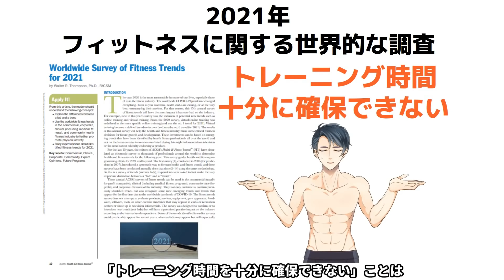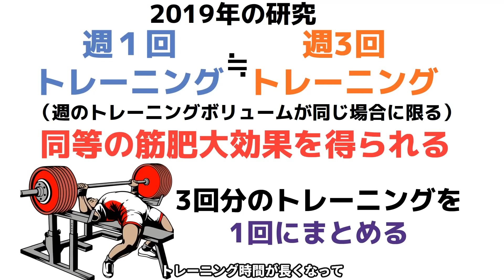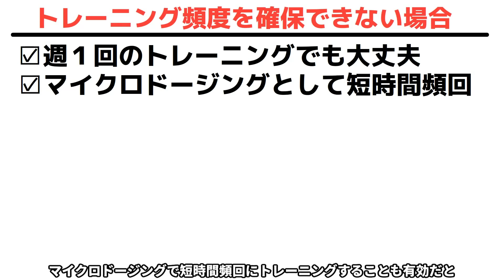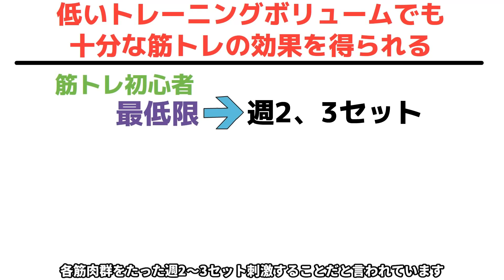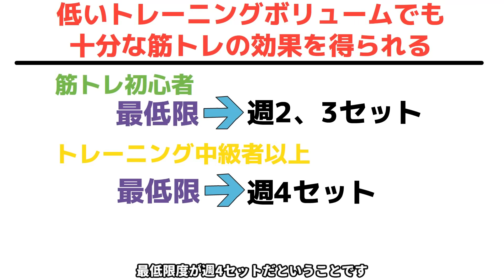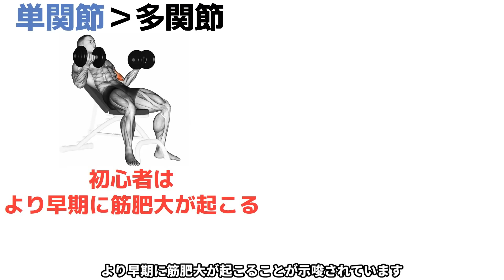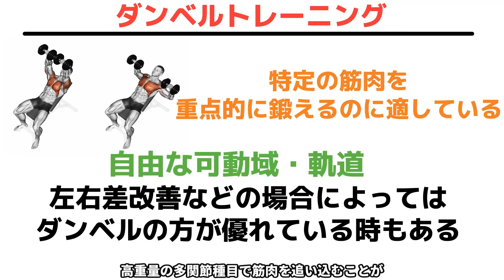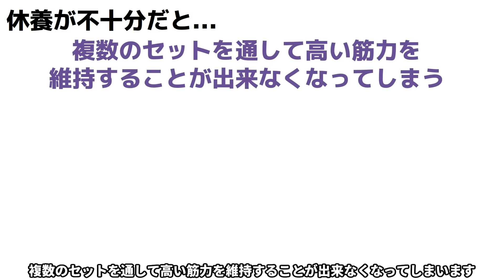【筋トレ】時短で最大限の筋肥大効果を得るためのポイント5選！筋トレメニューを組む時のヒントをお伝えします！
🏆⬇︎ボディメイク完全攻略豪華50大特典⬇︎🏆

✅無料豪華特典44個
【2370枚】
✅無料電子書籍6冊
【3248ページ】
合計5618枚を無料プレゼントします！

　　  🏆 4万人以上の方が登録中 🏆

✅LINE登録するだけで
✅無料豪華特典50個

🏆豪華特典1個目🏆
最新版ボディメイク×完全攻略
電子書籍1601スライド

🏆豪華特典2個目🏆
ボディメイク完全攻略
図解電子書籍1450スライド

🏆豪華特典3個目🏆
テストステロン完全攻略電子書籍
徹底解説63ページ

🏆豪華特典4個目🏆
筋肥大・バルクアップ
徹底解説181スライド

🏆豪華特典5個目🏆
減量・ダイエット
徹底解説227スライド

🏆豪華特典6個目🏆
筋肉をつける栄養学の極意
徹底解説116スライド

🏆豪華特典7個目🏆
筋トレでの怪我を防ぐ方法
徹底解説46スライド

筋肥大・筋力向上効果を伸ばす12のテクニック

ボディメイクで重要な3つの要素完全解説

時間効率の高いトレーニングプログラム設計方法

など

【リョウのプロフィール】
・理学療法士(医療系国家資格)
・ボディビルダー
・ボディメイクコーチ
・サイエンスコミュニケーター

✅目次

00:00 動画概要
00:49 トレーニング頻度
02:37 週あたりのセット数
04:05 レップ数(回数)
05:00 種目の選び方
07:57 休憩時間(セット間インターバル)
09:04 時短トレの応用編について
09:25 お知らせ＆まとめ

▼参考文献
1.Thompson, Walter R. Ph.D., FACSM Worldwide Survey of Fitness Trends for 2021, ACSM's Health & Fitness Journal: 1/2 2021 - Volume 25 - Issue 1 - p 10-19 doi: 10.1249/FIT.0000000000000631

2.Damas F, Phillips S, Vechin FC, Ugrinowitsch C. A review of resistance training-induced changes in skeletal muscle protein synthesis and their contribution to hypertrophy. Sports Med. 2015 Jun;45(6):801-7. doi: 10.1007/s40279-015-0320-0. PMID: 25739559.

3.Schoenfeld BJ, Grgic J, Krieger J. How many times per week should a muscle be trained to maximize muscle hypertrophy? A systematic review and meta-analysis of studies examining the effects of resistance training frequency. J Sports Sci. 2019 Jun;37(11):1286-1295. doi: 10.1080/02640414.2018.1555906. Epub 2018 Dec 17. PMID: 30558493.

4.Ralston GW, Kilgore L, Wyatt FB, Buchan D, Baker JS. Weekly Training Frequency Effects on Strength Gain: A Meta-Analysis. Sports Med Open. 2018 Aug 3;4(1):36. doi: 10.1186/s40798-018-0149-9. PMID: 30076500; PMCID: PMC6081873.

5.HASS, CHRIS J.; GARZARELLA, LINDA; DE HOYOS, DIEGO; POLLOCK, MICHAEL L. Single versus multiple sets in long-term recreational weightlifters, Medicine & Science in Sports & Exercise: January 2000 - Volume 32 - Issue 1 - p 235

6.Figueiredo VC, de Salles BF, Trajano GS. Volume for Muscle Hypertrophy and Health Outcomes: The Most Effective Variable in Resistance Training. Sports Med. 2018 Mar;48(3):499-505. doi: 10.1007/s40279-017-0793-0. PMID: 29022275.

7.Schoenfeld BJ, Ogborn D, Krieger JW. Dose-response relationship between weekly resistance training volume and increases in muscle mass: A systematic review and meta-analysis. J Sports Sci. 2017 Jun;35(11):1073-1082. doi: 10.1080/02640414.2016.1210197. Epub 2016 Jul 19. PMID: 27433992.

8.Saeterbakken AH, Fimland MS. Effects of body position and loading modality on muscle activity and strength in shoulder presses. J Strength Cond Res. 2013 Jul;27(7):1824-31. doi: 10.1519/JSC.0b013e318276b873. PMID: 23096062.

9.Saeterbakken AH, van den Tillaar R, Fimland MS. A comparison of muscle activity and 1-RM strength of three chest-press exercises with different stability requirements. J Sports Sci. 2011 Mar;29(5):533-8. doi: 10.1080/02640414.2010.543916. PMID: 21225489.

10.Schoenfeld BJ, Pope ZK, Benik FM, Hester GM, Sellers J, Nooner JL, Schnaiter JA, Bond-Williams KE, Carter AS, Ross CL, Just BL, Henselmans M, Krieger JW. Longer Interset Rest Periods Enhance Muscle Strength and Hypertrophy in Resistance-Trained Men. J Strength Cond Res. 2016 Jul;30(7):1805-12. doi: 10.1519/JSC.0000000000001272. PMID: 26605807.